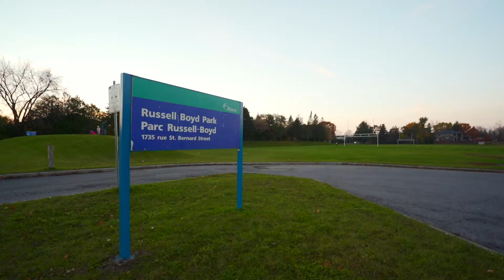3050 Victoria Heights Cres For Sale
3050 Victoria Heights Cres  for Sale by The West Team Ottawa Real Estate!

Join Jen Paradis, as she tours this incredible home.